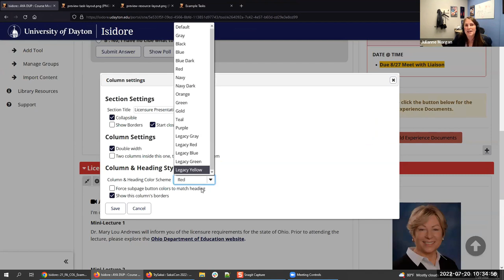Lessons - advice on selecting colors - SakaiCon 2022